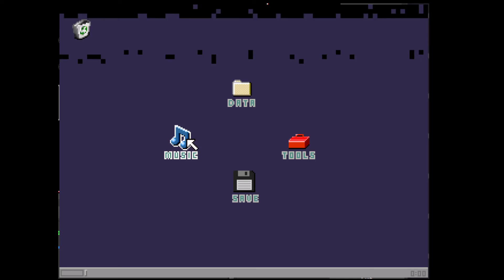(Read Description) Yume 2kki Exploration - Fabric World to Visine World (Jump Scare Warning)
Near the end of the video, an area changes its appearance unexpectedly.